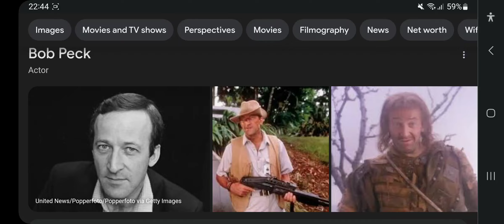Happy Heavenly 78th Birthday Bob Peck!